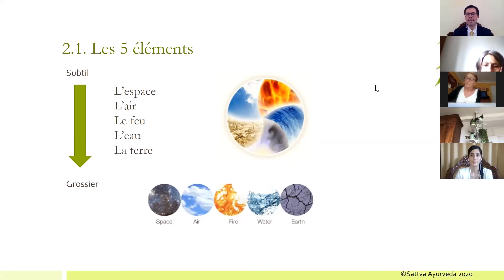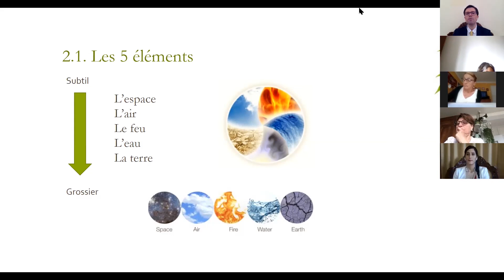Formation en Ligne Ayurveda Pour Tous - Session 1 - Extrait 2 - Les 5 éléments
La formation en ligne Ayurveda Pour Tous est un programme d'étude en ligne qui vous emmène à la découverte de l'Ayurveda et de son essence pour une compréhension plus profonde des phénomènes qui conditionnent la santé.

Ce programme consiste en une série de 12 visio-conférences d'une heure (40 minutes d'exposé et 20 minutes de Questions-Réponses) où sont abordés les principes de base de l'Ayurveda, la gestion du stress associée au Yoga et la dimension philosophique et spirituelle telle qu'elle est décrite dans les textes classiques de l'Ayurveda.

Ces 12 sessions suivent une progression logique en 3 modules :

- Module 1 : principes de base de l'Ayurveda (7 sessions)
- Module 2 : gestion du stress et Yoga (2 sessions)
- Module 3 : philosophie et spiritualité (3 session)

Les sessions sont animées par Rachel Guimbaud et Kévin Auzou.​

Chaque session est disponible à l'achat au tarif de 20€ avec un nombre de visionnage illimité.

Sommaire de la première session :

Présentation de l'Ayurveda, Purusha et Prakrti, les 5 éléments, les 3 doshas

1- Définition de l'Ayurveda et son système philosophique
- Une approche holistique de la vie
- Purusha et Prakrti
- Définition d'un être humain

2- Présentation de Prakrti
- Les cinq éléments
- Trois doshas Vata, Pitta et Kapha
- Les trois doshas et la science moderne

Formation en Ligne Ayurveda Pour Tous